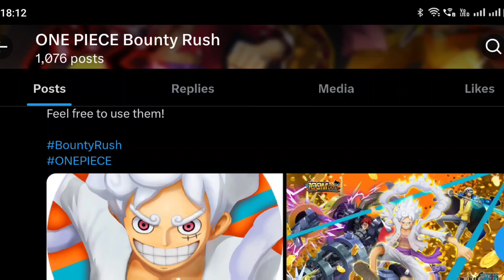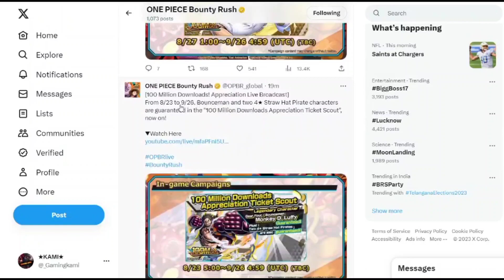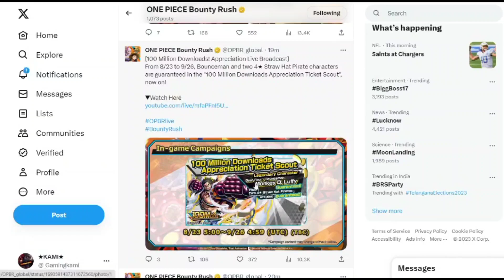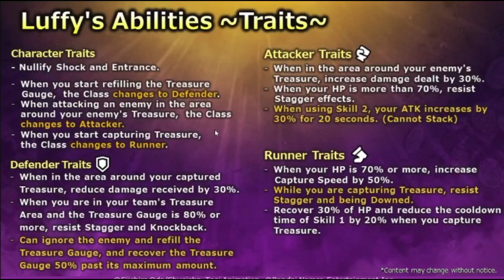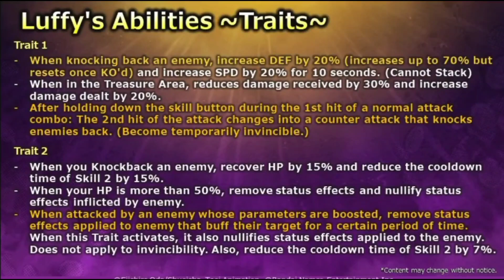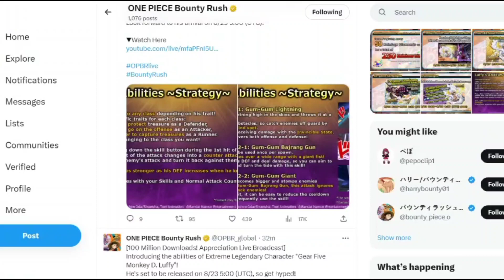GEAR 5 EX LUFFY - SKILLS TRAITS COLOR & CLASS ANALYSIS | ONE PIECE Bounty Rush 4.5 Anniversary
Opbr 4.5 anniversary NEW Main EX Gear 5 Luffy Class Swapping Character Gameplay Preview is here in one piece bounty rush opbr

opbr
bounty rush
one piece
one piece bounty rush
opbr gear 5
opbr luffy gear 5 luffy
opbr gear 5 luffy gameplay
opbr gear 5 leak
gear 5 luffy leaks
opbr trailer
opbr gameplay
opbr early gameplay
opbr new character
opbr new character trailer
opbr new character gameplay
new luffy
opbr gear 5 luffy
opbr leaks
opbr new leaks
one piece bounty rush leaks
one piece bounty rush leaks 2023
opbr Luffy
opbr G5 Luffy
opbr gear5 Luffy
opbr gear5
opbr g5
one piece bounty rush new leaks
one piece bounty rush scout leaks
one piece bounty rush banner leak
one piece bounty rush new characters leak
one piece bounty rush leak info
one piece bounty rush character leaks
opbr leaks 2023
opbr leaks 4th anniversary
opbr leaks banner
opbr leaks discord
opbr next banner
opbr next bounty fest
opbr next scout
opbr next update
opbr next banner leaks
opbr next event
opbr next character
opbr upcoming characters
one piece bounty rush next banner
one piece bounty rush next scout
one piece bounty rush next update
one piece bounty rush next event
one piece bounty rush next character
one piece bounty rush next unit
one piece bounty rush next bounty fest

One Piece Bounty Rush is a 3D anime battle arena treasure looting game set in the popular manga pirate world of One Piece! Join Luffy, the famous Straw Hat Pirate and all your favorite characters from the One Piece universe in 4 vs 4 real-time pvp battles to rush and loot the treasure of berry coins for victory

One Piece Bounty Rush is a free-to-play mobile game based on the One Piece franchise, developed and published by Bandai Namco Entertainment. The game is played in real-time with four player teams in battle mode, in which the team that has the most treasure at the end wins.